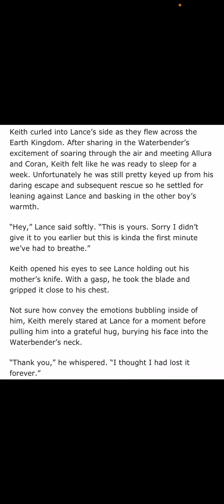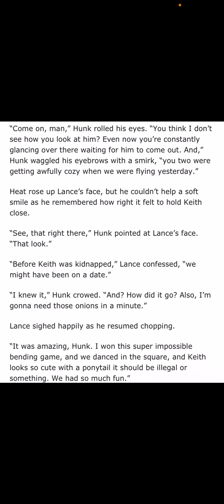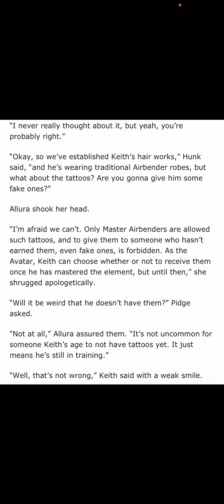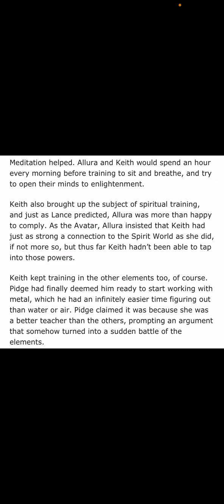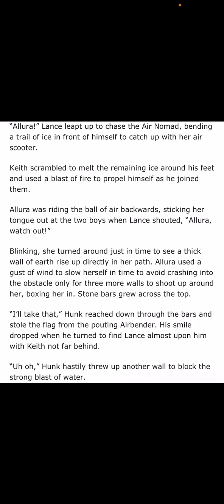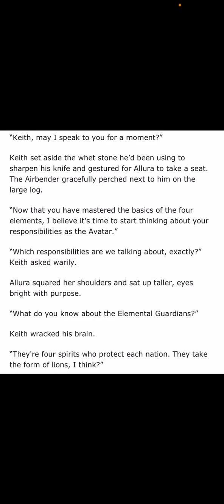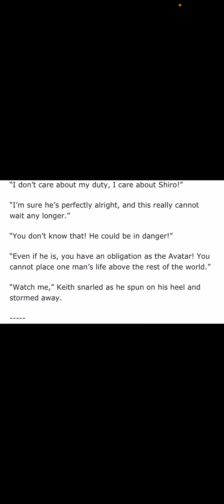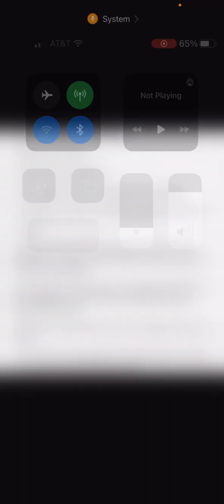Voltron Avatar the Last Airbender AU : Chapter 7